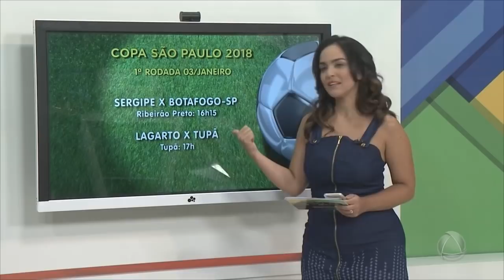Confira tabela de jogos da Copa São Paulo 2018 - ATALAIA ESPORTE